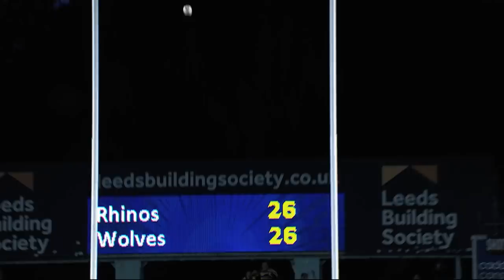Bring It On: 2022 Betfred Super League Promo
BringItOn, 2022 Betfred SuperLeague starts Thursday 10 February live on Sky Sports & Channel 4